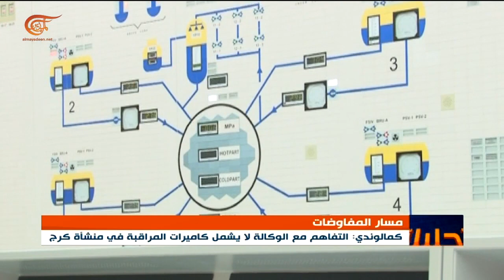كمالوندي: على الوكالة الدولية ألا تدمر المسار الإيجابي الحاصل مع طهران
إعداد: ملحم ريا

تقرير